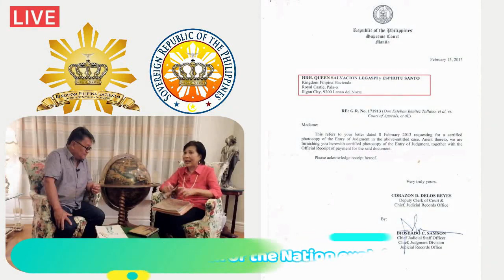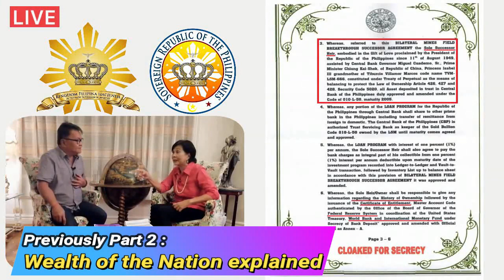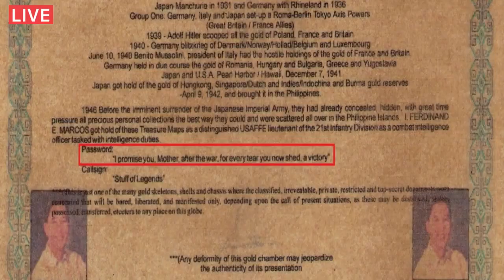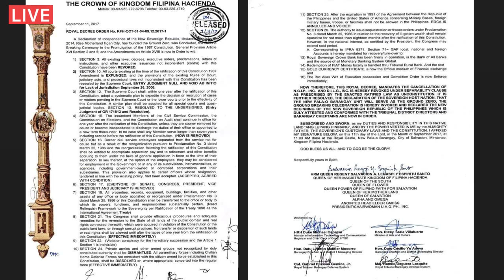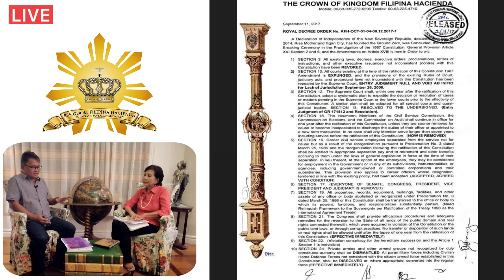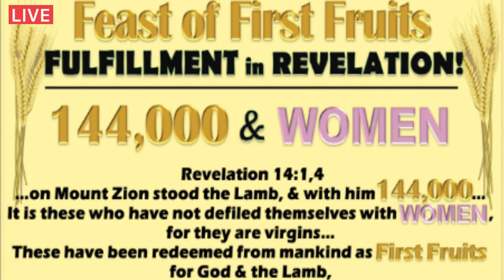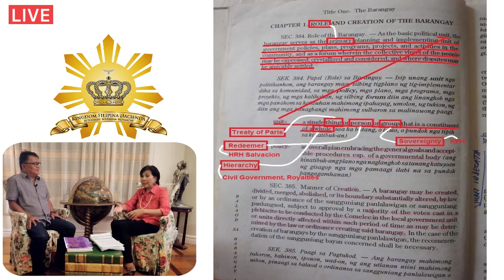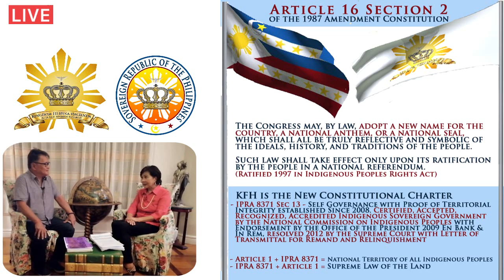WOTN Blessed rewarding(Anton Israel)Part3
PH
the filipino times kingdom filipina hacienda

9+

11:54 / 13:35
Anton Israel - A Blessed Rewarding Journey Part 3
3,482 views•Premiered Sep 16, 2019

155

5

SAVE

Part 3 Salvation nd Redemption
The final Account of the Prophecy,the fulfillment of God’s Divine Plan,the Promise of the Father,the Ministry of Christ in the Coming of the Kingdom of God.

Presents the
“LOST ARK AND THE LOST COVENANT”
“THE TREATY OF PARIS”
Approved and ratified by the U.S. Congress
Found in 1935 Philippines Constitution
Article 1 Section 1

Finally in the hands of the Sovereignty
“THE AUTOCRATIC MONARCHY”
“Mandates the CUSTOMARY LAW and Practice of Time Immemorial”
In the Reign and the Return of God’s
KINGDOM FILIPINA HACIENDA The Final Judgment and End of the World
Now comes The New Beginning
The New Heaven on Earth!
Category
News & Politics
License